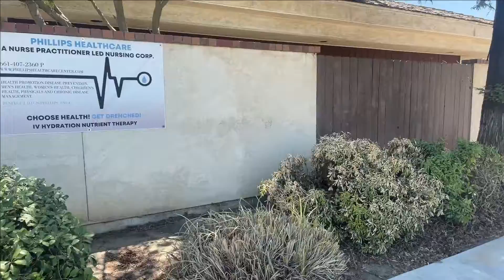Phillips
Phillips Healthcare office